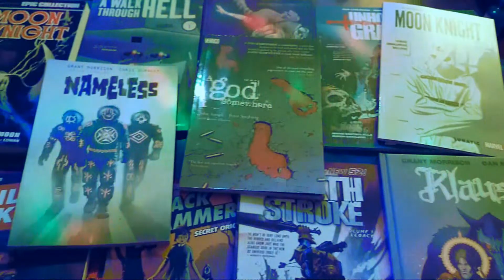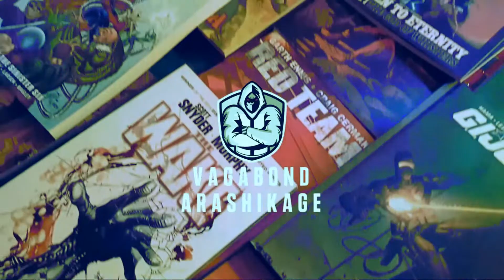Armata Strigoi Board Game Review - Shakakapow Halloween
Happy Halloween, friends and foes!
Jahn is back again and he might even be a real person.
In today's episode we are playing Armata Strigoi, a licenced Powerwolf board game by Marco Valtriani & Paolo Vallerga. This game is also illustrated by Zsofia Dankova and published by Pegasus Spiele.
In Armata Strigoi the players are werewolves, or Powerwolves, werewolf versions of the band members from Powerwolf. The goal of the game is to fight together to take down the last Strigoi by assaulting the ancient fortress of Tismana and rid the world of the vampires once and for all.

Jahn´s board game store: Spillbutikken.no